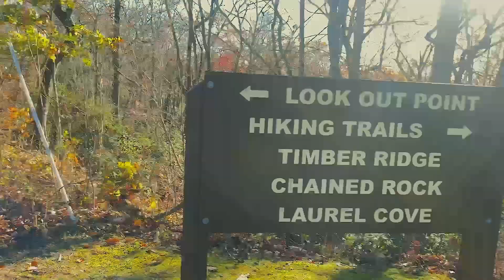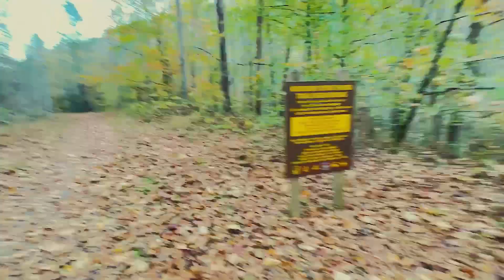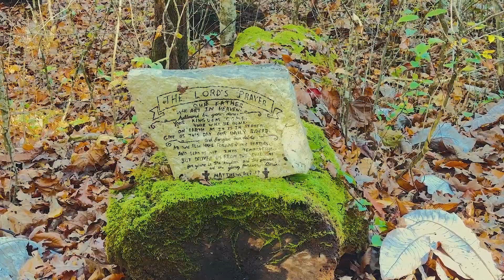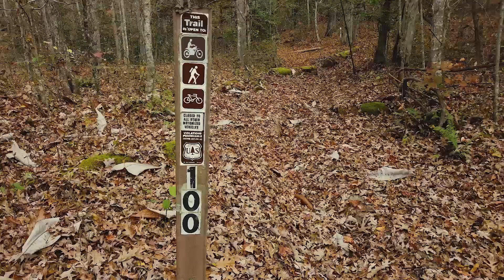Pine Mountain State Resort Park Chained Rock | Clear Creek Hollow | Shelotowee Trace Trail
Hiking Pine Mountain State Resort Park Chained Rock | Clear Creek Hollow | Shelotowee Trace Trail

Hiking to Chained Rock , Laura trail, Clear Creek Hollow and also hike a portion of shelotoweetracetrail in the beautiful mountains outdoors . The weather was perfect as we had amazing sunrises capturing some amazing video.

Chained Rock was everything I expected just amazing.

All music was down loaded from Epic.

Camping At Land Between The Lakes | Exploring Land Between The Lakes | Land Between The Lakes

             ▂▃▄▅▆▇█▓▒░ 𝐓𝐡𝐚𝐧𝐤𝐲𝐨𝐮 ░▒▓█▇▆▅▄▃▂

⚡️🔗 Related Keyword 🚀
Pine Mountain State Resort Park, Chained Rock, Clear Creek Hollow,
Shelotowee Trace Trail, Hiking, Outdoor adventure, Kentucky, Nature
exploration, Trail trekking, Appalachian Mountains, Scenic views,
Natural beauty, Wilderness experience, Adventure travel, Hiking trails,
Nature photography, Pine Mountain Range, Outdoor recreation,